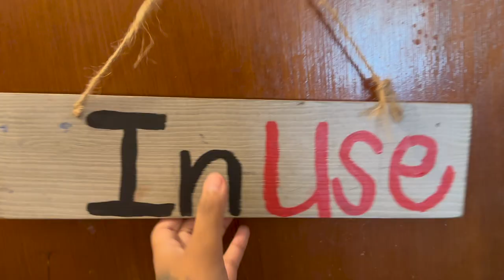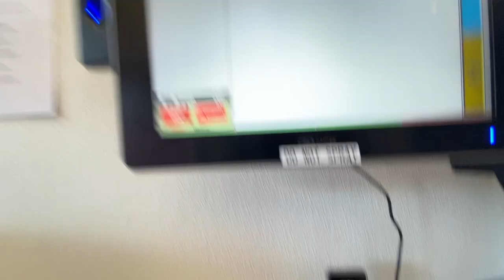GRWM To Work A Shift @ Raising Canes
Hello Babes ! I haven’t done a vlog in a while and wanted to incorporate the things I do in a day to day basis when working at raising canes . Yalls know the drill make sure to get something to eat , relax and enjoy this almost 9 min video :)

Sub Count
360 babiesss :)